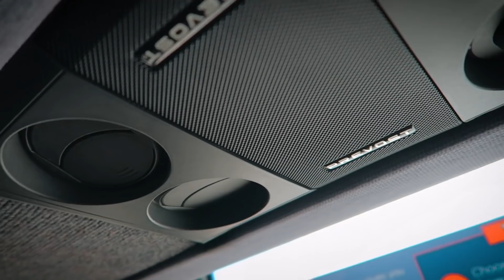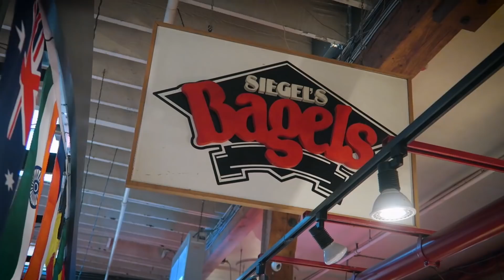UNREAL Canadian POUTINE Meal | Peyman & Ahlam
Poutine is one of the greatest inventions in the world! You can't go wrong with fries, cheese and brown gravy :-)

I am so glad Ahlam and I found this dish here in Vancouver on our very first day, as we found it is not as popular outside of Quebec where it originated.

The book I am reading right now:
1) "Zealot" by Reza Aslan